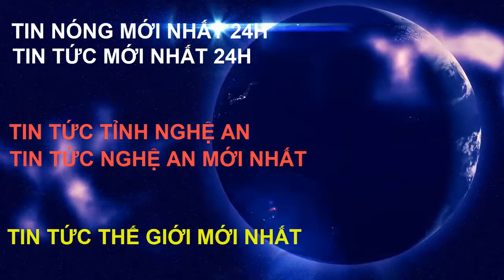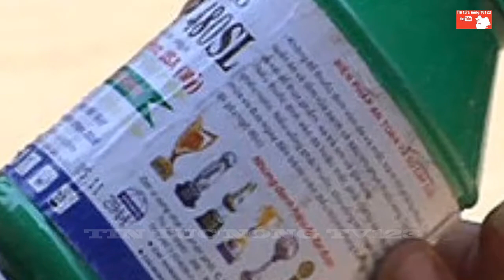Khởi tố thanh niên LÀ.M NH.Ụ.C bạn gái trên facebook khiến nạn nhân T.Ự T.Ử | Tin nóng mới nhất 24h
- Ngày 26/7, Công an huyện Krông Năng (Đắk Lắk) cho biết đơn vị đã khởi tố vụ án, khởi tố bị can đối với Trương Quốc Phúc (21 tuổi, ngụ thị trấn Buôn Trấp, huyện Krông Ana) về hành vi Làm nhục người khác.
Bực tức vì bạn gái mới quen nói dối việc có thai với mình, một thanh niên liền lên facebook kể lại chuyện mình đã từng quan hệ tình dục với cô gái ra sao. Sau đó, người thanh niên tiếp tục đem chuyện này kể với chị dâu của bạn gái khiến cô gái này phẫn uất uống thuốc cỏ tự tử.
- Bao gồm các tin tức như sau:
Tin nóng mới nhất 24h, Tin tức mới nhất 24h, Tin tức Tỉnh Nghệ An, Tin tức Nghệ An mới nhất, Tin tức thế giới mới nhất, Tin tức thế giới 24h
- NXQ